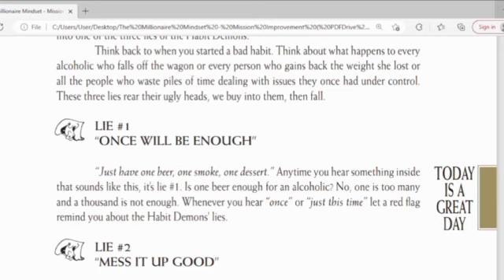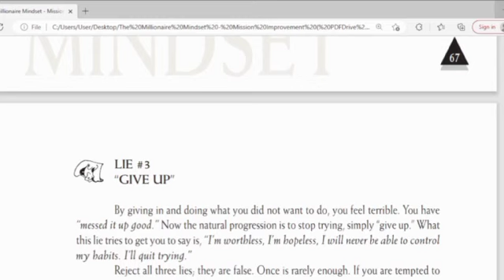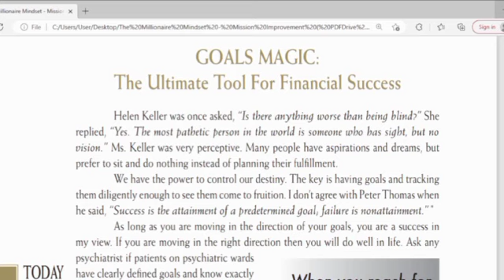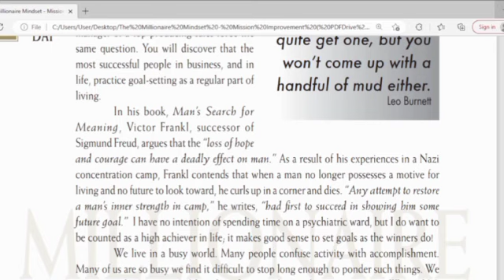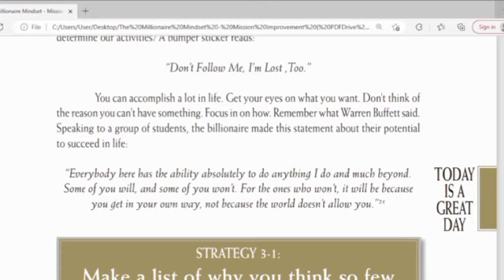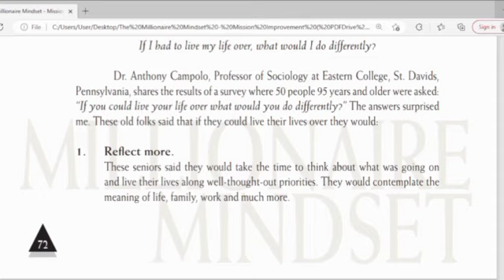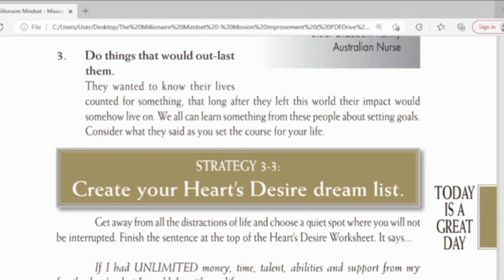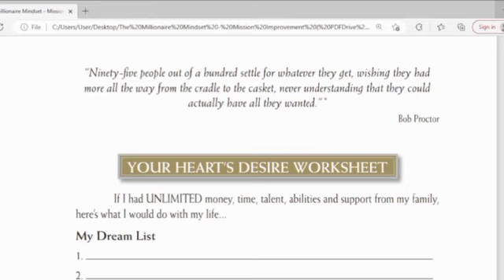The Millionaire Mindset: Chapter3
This channel was created to share general English knowledge. it is about synonyms & antonyms, grammar items such as nouns, verbs, adjectives, adverbs, conjunctions, preposition, prepositional phrases, adverbial phrases, noun phrases, verb phrases, phrasal verbs, Three kinds of clauses, idioms of both American and British, English for Academic purposes (EAP), English for Specific Purposes (ESP), English for Business, English for administration, writing skills, short stories studies, newspapers, literature, English for Tourism, etc. Please help subscribe to get more videos! Thanks!